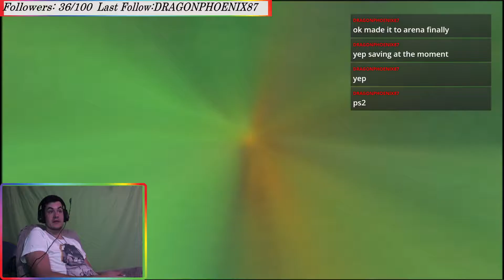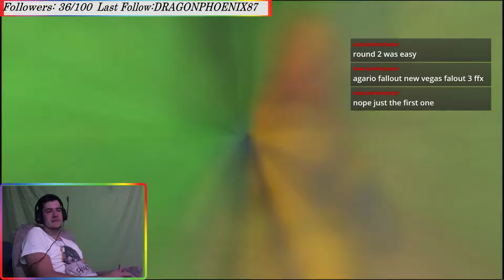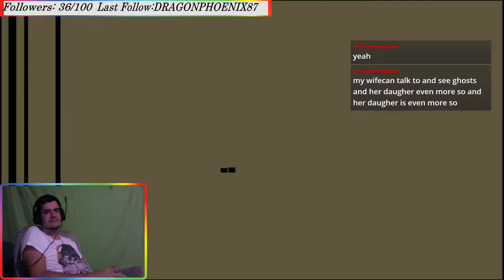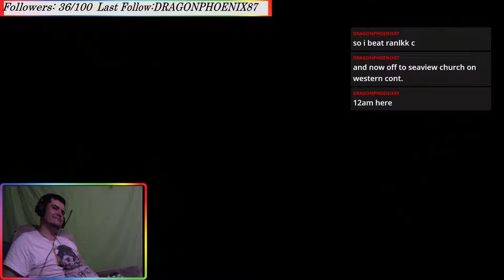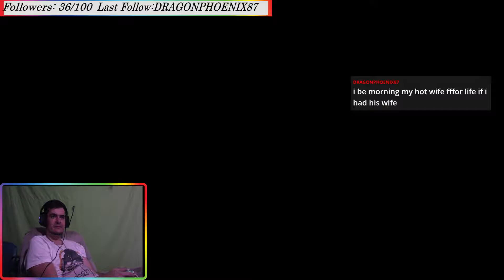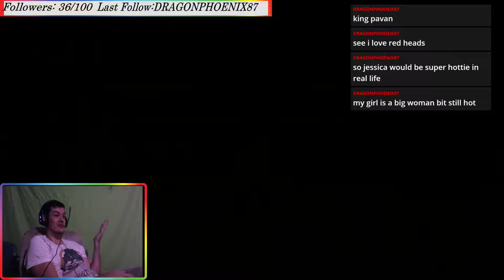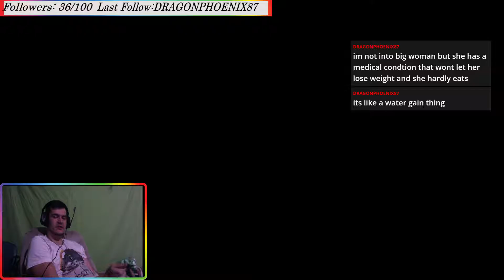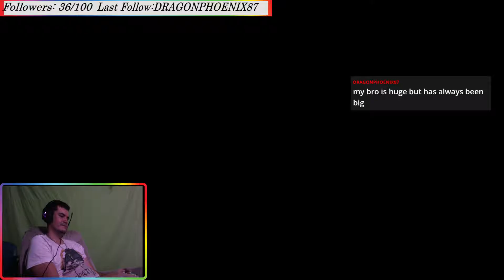Dragon Quest 8 Kingdom of Ascantha Ep5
Finally making some actual story progress!